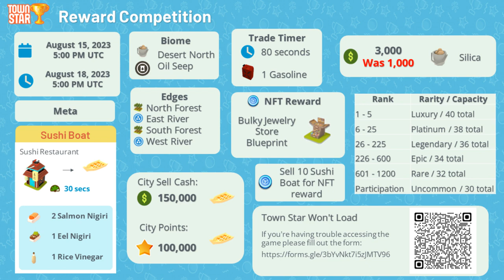Gala Games: Town Star Reward Competition - August 15 2023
0:00 Competition Announcement
0:10 Baguette Recipe
0:20 Bicycle Recipe
0:30 Blue Steel Recipe
0:40 Boom Canes Recipe
0:50 Bracelet Recipe
1:00 Cabernet Sauvignon Recipe
1:10 Cake Recipe
1:20 Candy Canes Recipe
1:30 Chandelier Earrings Recipe
1:40 Chardonnay Recipe
1:50 Chocolate Covered Strawberries Recipe
2:00 Decorated Cake Recipe
2:10 Fabric Box Recipe
2:20 Fancy Cake Recipe
2:30 Food Parcel Recipe
2:40 Four Cheese Pizza
2:50 Gasoline Recipe
3:00 Gift Parcel Recipe
3:10 Grilled Shrimp Pizza
3:20 Honey Recipe
3:30 Honeycomb Recipe
3:40 Ice Block Recipe
3:50 Jack O Lantern
4:00 Jam Recipe
4:10 Jet Fuel Recipe
4:20 Lasagna Recipe
4:30 Party Box Recipe
4:40 Pinot Noir Recipe
4:50 Pumpkin Pie Recipe
5:00 Risotto Recipe
5:10 Rocking Horse Recipe
5:20 Salmon Nigiri
5:30 Sangria Recipe
5:40 Stacked Box Recipe
5:50 Supply Box Recipe
6:00 Sushi Boat
6:10 Uniforms Recipe
6:20 Wax Recipe